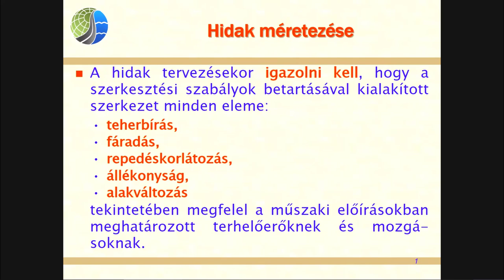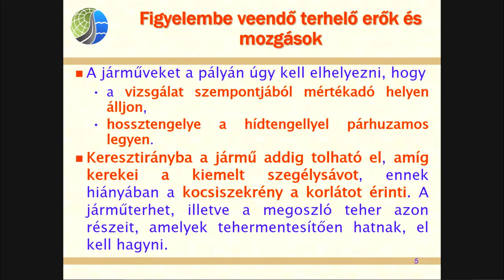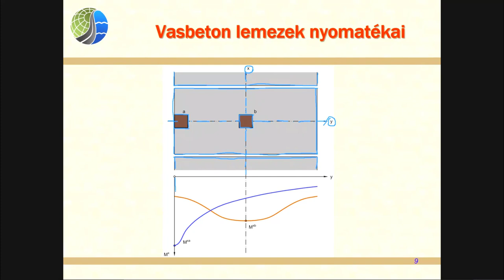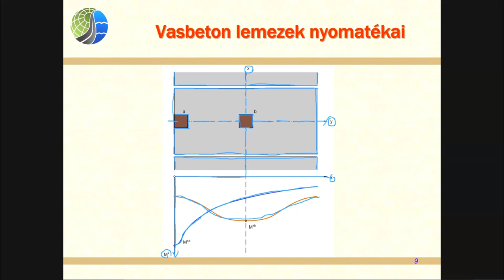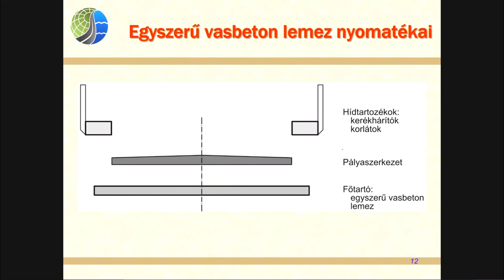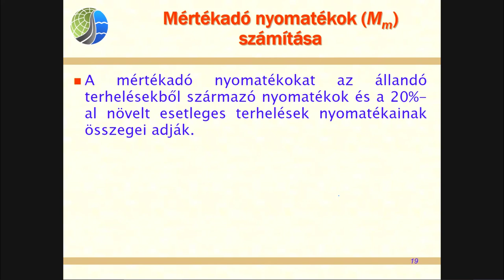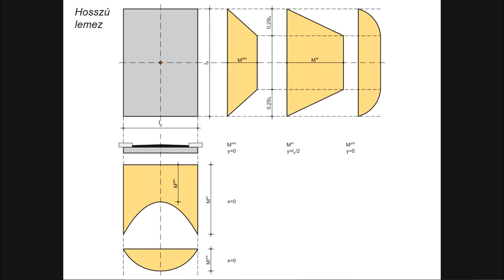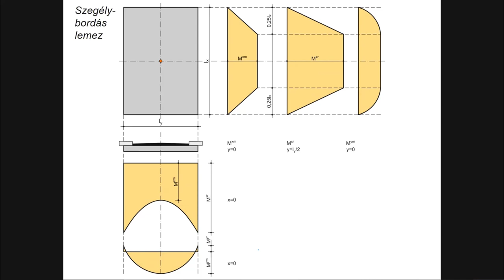3 - Hidak méretezése